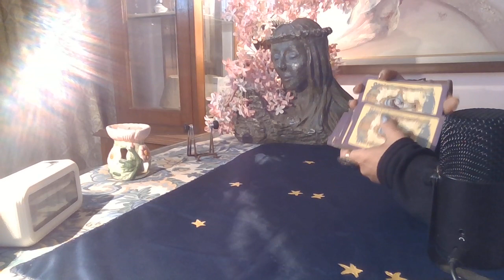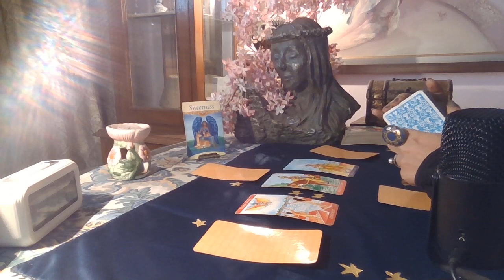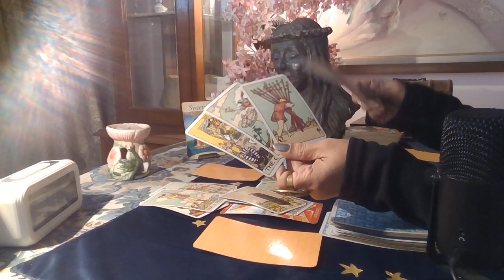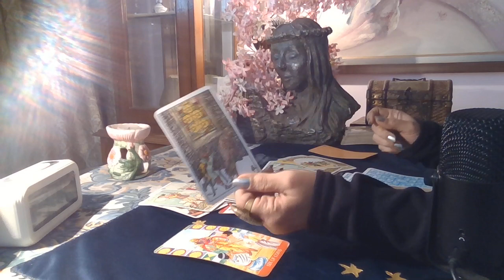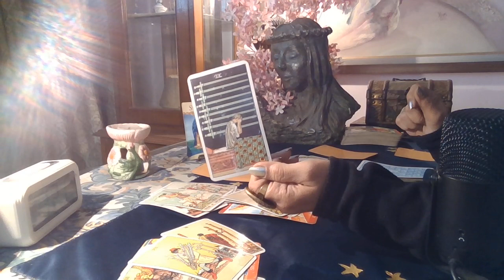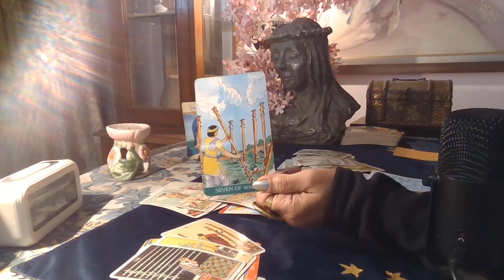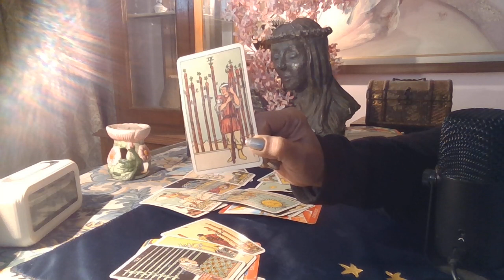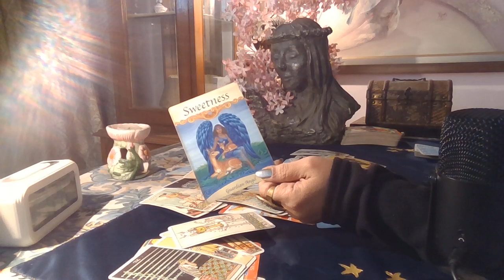Aquarius Tarot - LIFE CHANGING COMMUNICATION / January 2021 /